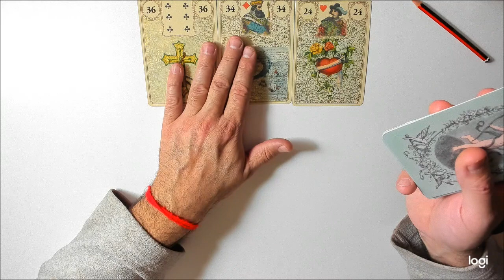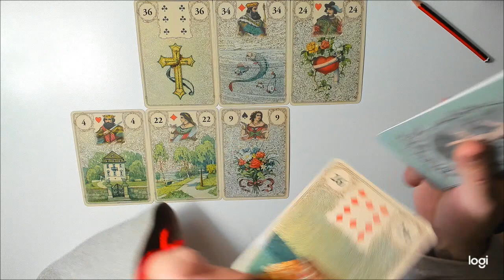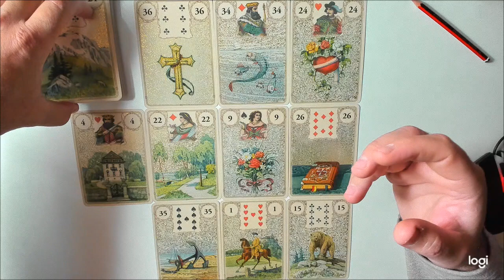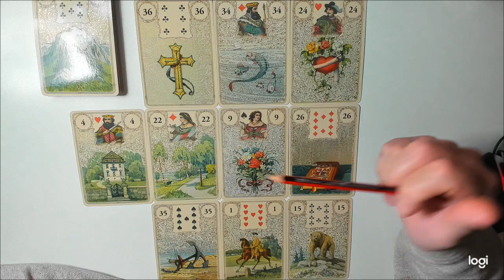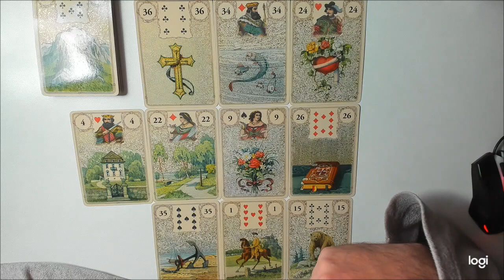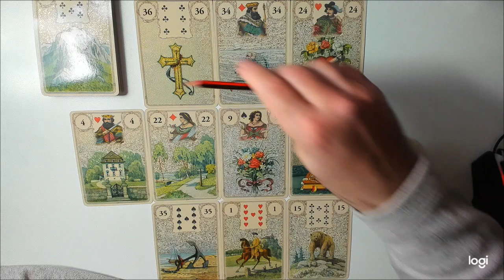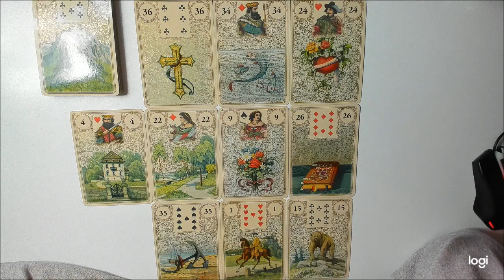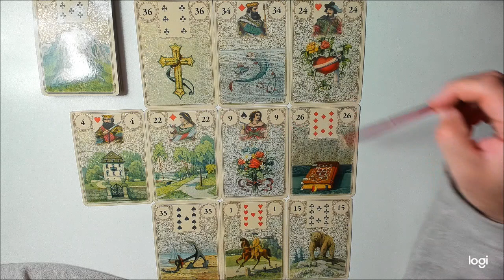🟡 Virgo Amor Junio - Tarot 🔋 Consultas: WhatsApp +54 9 249 4511145